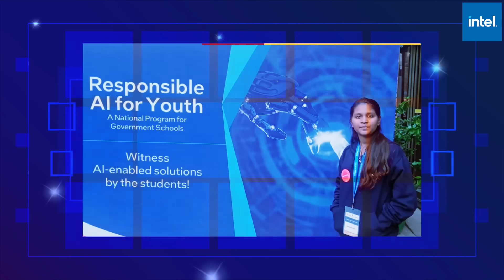Learn to increase crop yields with Nandini’s @Intel AI model | HT Code-a-thon - Partner, Intel (R)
Watch how Nandini Kushwaha, all of 14 years, built an ArtificialIntelligence model to transform agricultural output in her village! Using skills she learnt at @Intel Digital Readiness' AI For Youth program, she built an AI enabled tool to help farmers grow the right crops for the soil type that they use. This helped increase the yield quality as well as the quantity for the farmers.

Her brilliant efforts earned her a full scholarship for higher education from the Ministry of Electronics and IT!

Explore more on AI skilling at futurebanaowonderful.intel.com

Intel (R) is proud to be a partner of Hindustan Times Code-a-thon 2022! Learn coding, build projects and win exciting prizes at HT Code-a-thon!